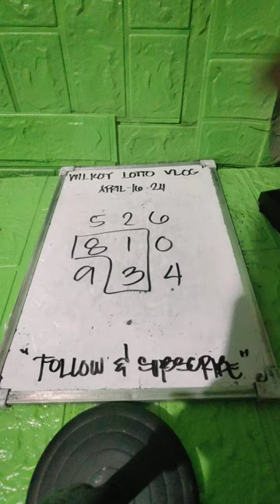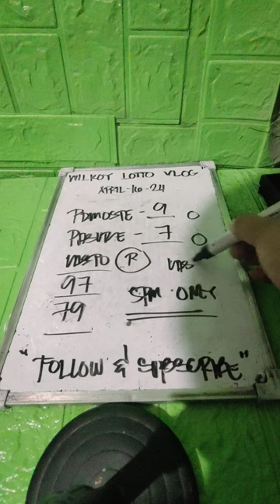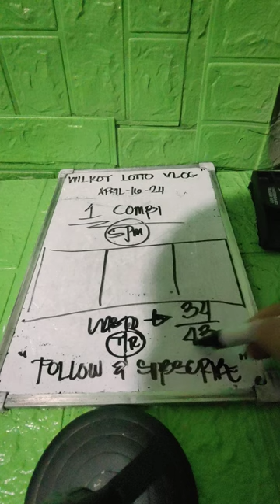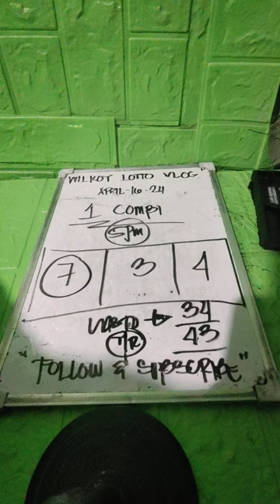SWERTRES HEARING BEST PAHABOL 5-9PM | CONGRATS REGALO LASTO 81-381 ANGLE